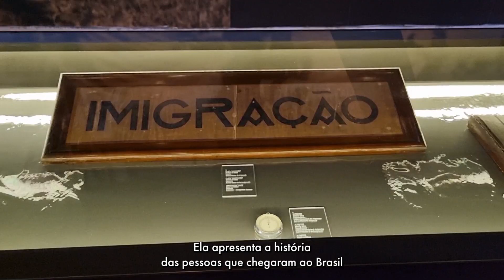Duda Fuça visita o Museu da Imigração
Prontos para uma expedição incrível pelo Museu da Imigração com a animada Duda Fuça? Venham conosco em uma viagem no tempo, onde cada cantinho do museu guarda segredos e histórias fascinantes sobre os imigrantes que deixaram e ainda deixam suas marcas no Brasil.

Descubra como essas narrativas se entrelaçam para formar a vibrante identidade paulista. Desde as épicas jornadas de viagem até as incríveis adaptações aos novos trabalhos, cada relato traz consigo a essência da resiliência e determinação daqueles que buscavam uma vida melhor em terras estrangeiras.

Ao explorar o Museu da Imigração com Duda Fuça, você terá a oportunidade única de mergulhar de cabeça no passado e no presente das migrações. Preparem-se para uma experiência enriquecedora e inspiradora! Acompanhem Duda Fuça nesta jornada inesquecível e descubram os segredos e histórias por trás das paredes do Museu da Imigração de São Paulo. 🚀🔍

MUSEU DA IMIGRAÇÃO
Funcionamento
De terça a sábado, das 9h às 18h, e domingo, das 10h às 18h.
(Fechamento da bilheteria às 17h. Nos feriados, será seguido o horário do dia de semana em questão.)